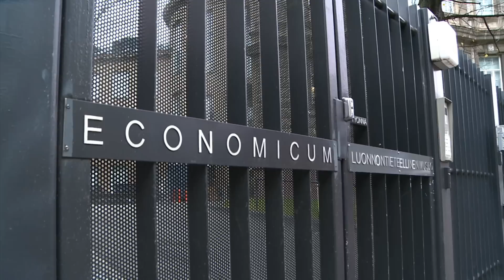Matti Liski, Aalto University Tenure Track Professor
Introducing Aalto University Tenure Track Professor Matti Liski from the School of Economics.

Video by DESKI Viestintätoimisto 2012